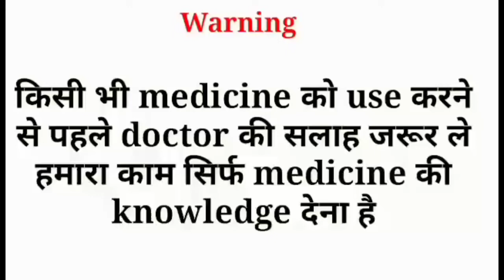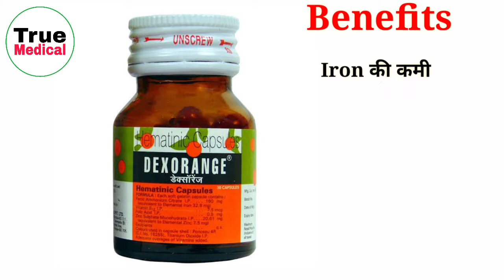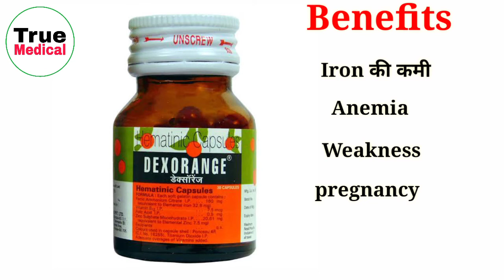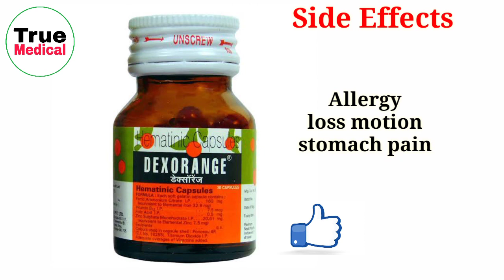How to use dexorange capsule |खून की कमी,कमजोरी,थकान,चक्कर,आदि | true medical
is video me hamne complete jankari di hai
Dexorange capsule ke upar
to video ko end tak jarur dekhe ...

TRUE MEDICAL

         WARNING
No copy my video and Audio